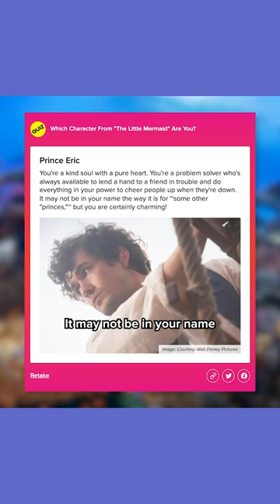Halle Bailey agrees Jonah Hauer-King is TRULY Prince Eric